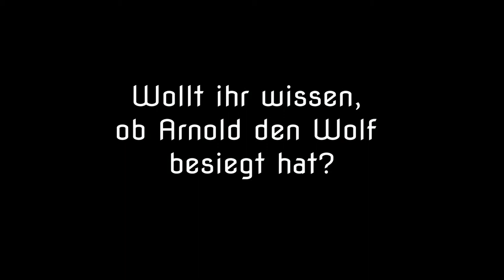TRAILER Theater PATATi PATATA "Arnold - Retter der Schafheit"